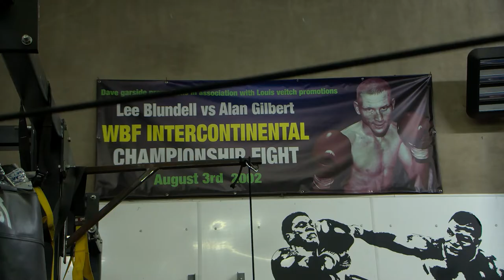Lee Blundell : Born and Bred (Personal Profile Film Assignment) Interview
(Personal Profile Film Assignment)
Big Thanks to Lee for allowing us to interview him in his facilities during this time.
Editing : Daniel Worthington
Cinematography : Ellie Davis
Narrative : Ellie Davis
Narrative Structure : Daniel Worthington

For LJMU Media Production course.